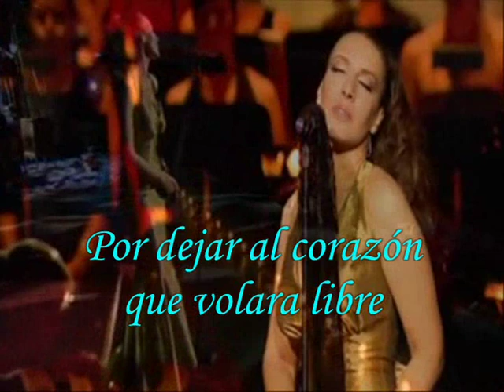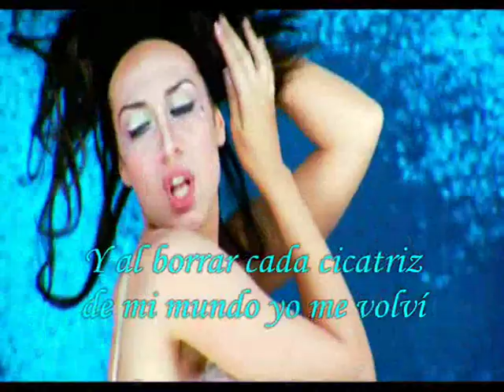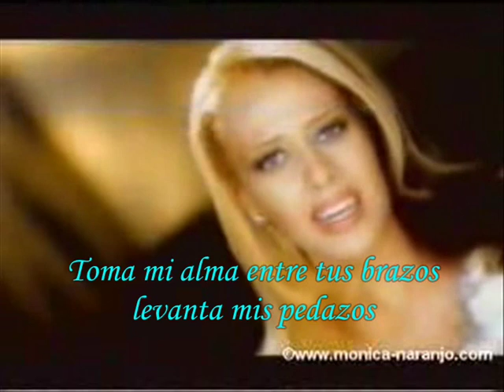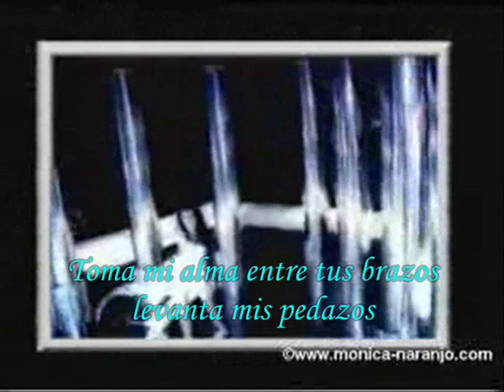Monica Naranjo - Emperatriz de mis Sueños Video 2011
Grande MN, te amooooooooooo